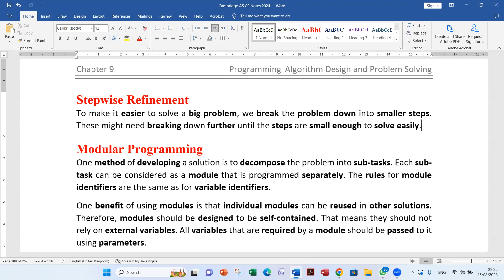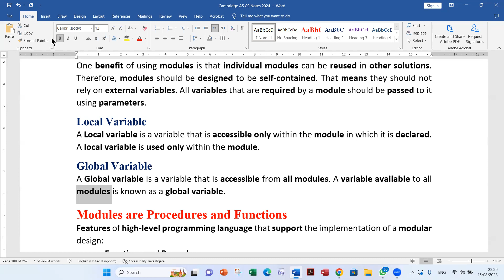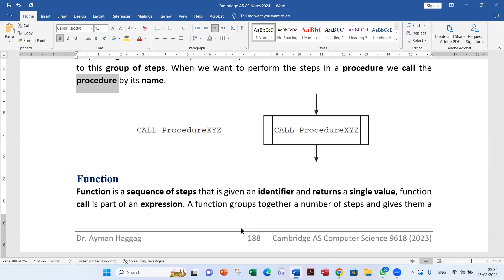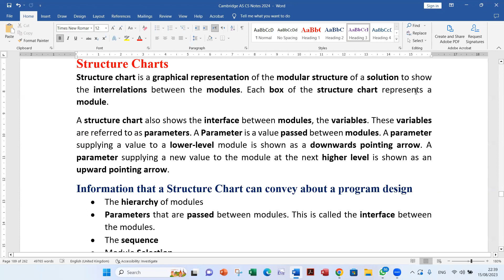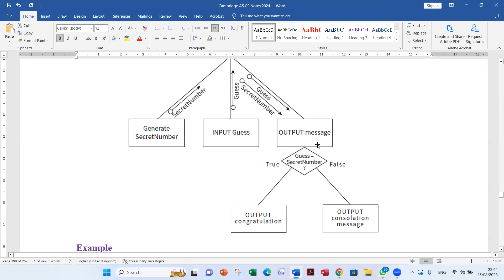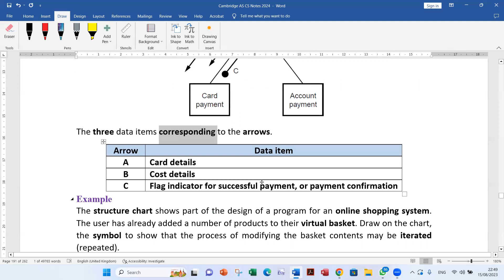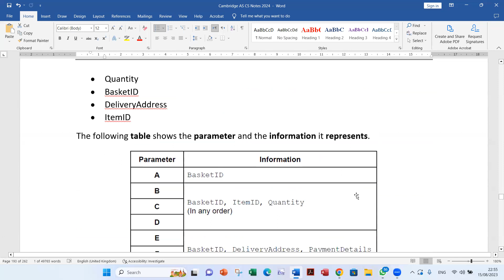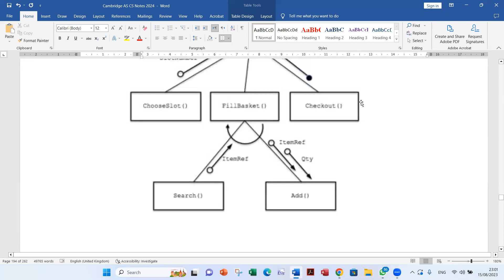AS CS Chapter 9 Part 5 Algorithm Design and Problem Solving